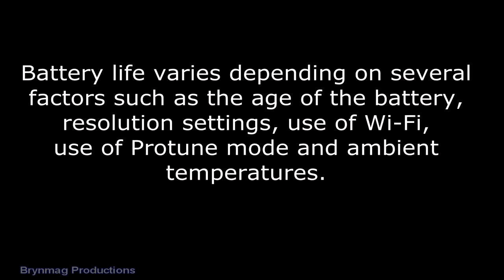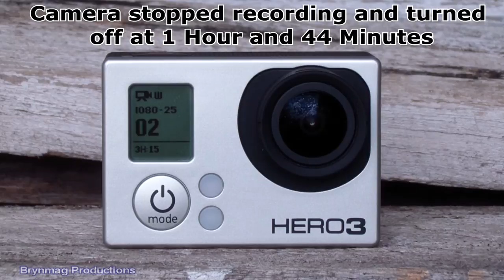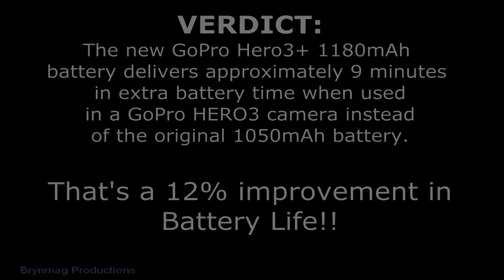GoPro HERO3+ battery in a GoPro HERO3 - Battery Life Test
How much longer will the new GoPro HERO3+ battery last if you use it in the GoPro Hero3 camera?
Here's a simple Battery Life test.
1050mAh VS 1180mAh

Control settings:
-New Batteries
-Fully charged
-1080p/25fps (PAL mode) resolution
-Wi-Fi off
-Protune mode off
-Approximately 20 degrees Celsius (68 degrees Fahrenheit)